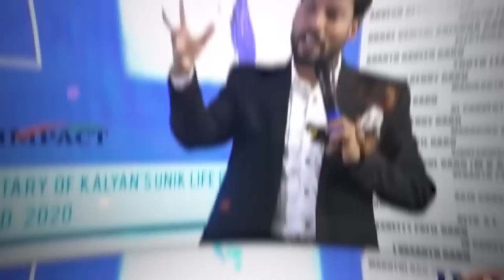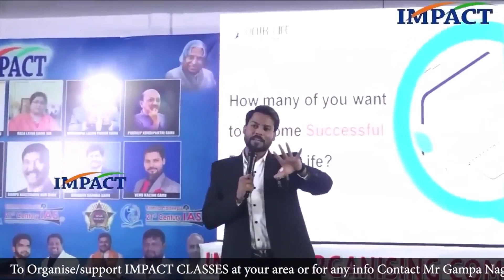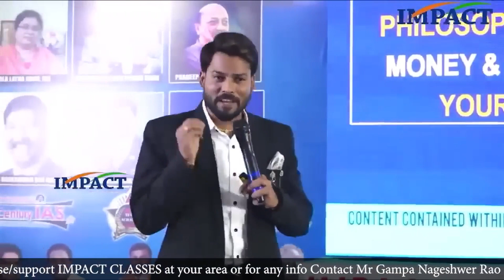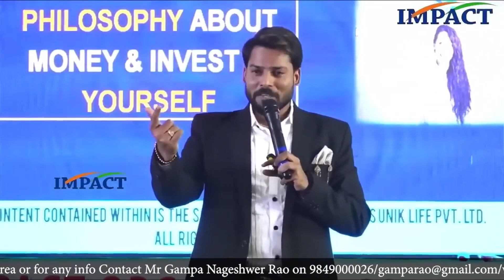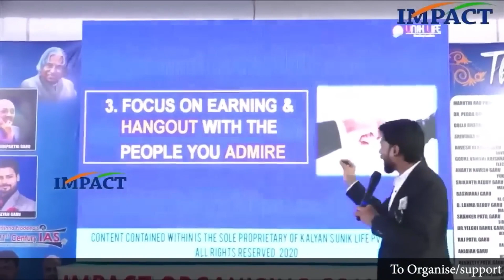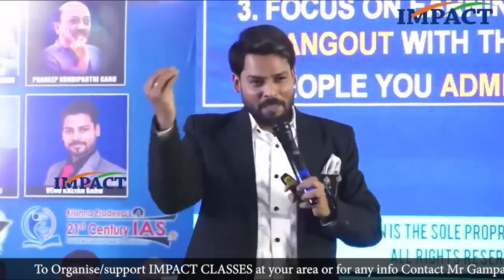30 సంవత్సరాల లో కోటీశ్వరులు కావాలంటే.. | Venu Kalyan | Gampa Nageshwer Rao